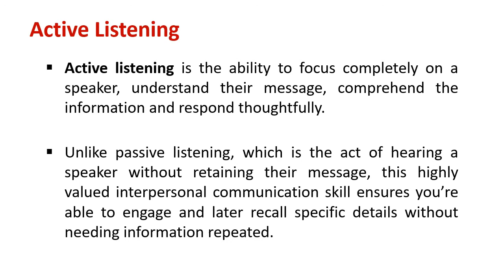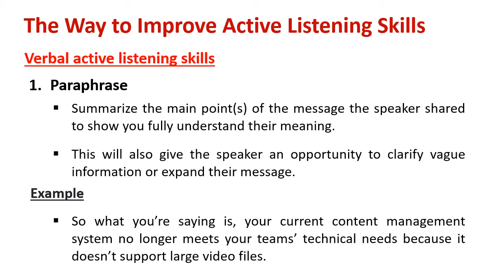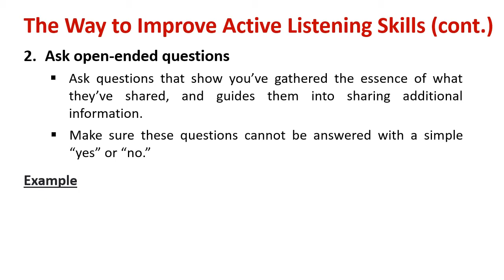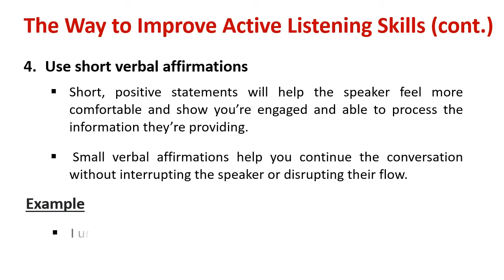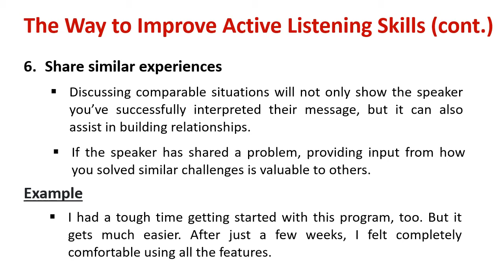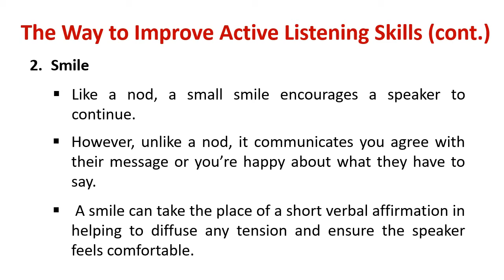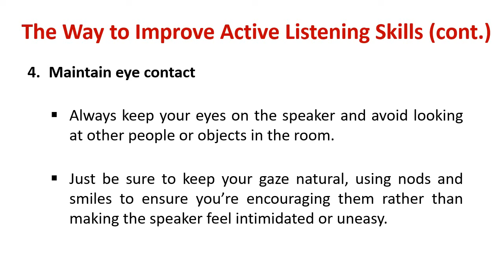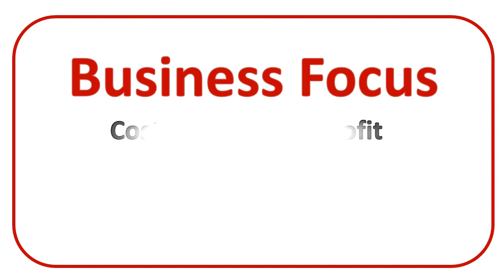Guide to Improve Active Listening Skills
Explain : The ways to Improve Active Listening Skills

Active listening is the ability to focus completely on a speaker, understand their message, comprehend the information and respond thoughtfully.

Unlike passive listening, which is the act of hearing a speaker without retaining their message, this highly valued interpersonal communication skill ensures you’re able to engage and later recall specific details without needing information repeated.

Active listeners use verbal and non-verbal techniques to show and keep their attention on the speaker.

This not only supports your ability to focus, but also helps ensure the speaker can see that you are focused and engaged.

Instead of thinking about and mentally rehearsing what you might say when the speaker is done, an active listener carefully considers the speaker’s words and commits the information to memory.